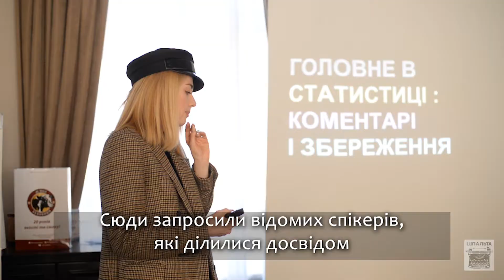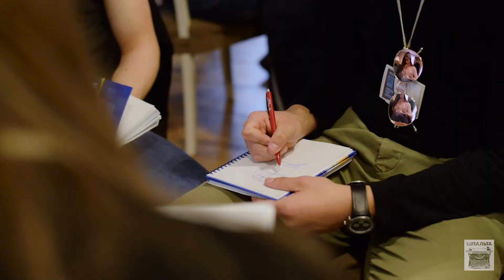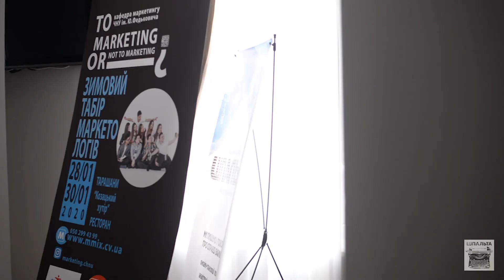Зимовий табір маркетологів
Успішні підприємці розповіли студентам-маркетологам, що потрібно, аби відкрити у Чернівцях власну справу.
Як у Чернівцях проходив триденний табір для маркетологів, дивіться у нашому віео.